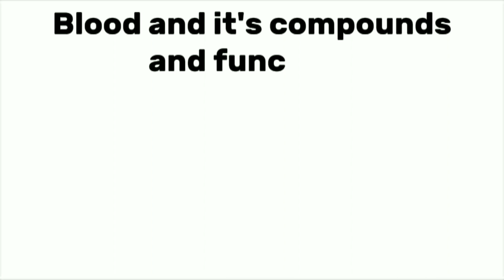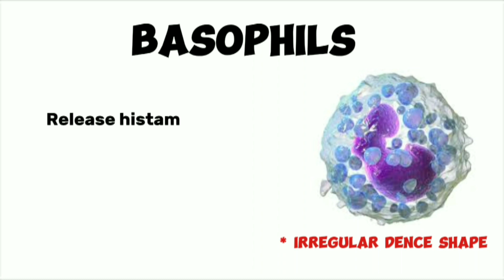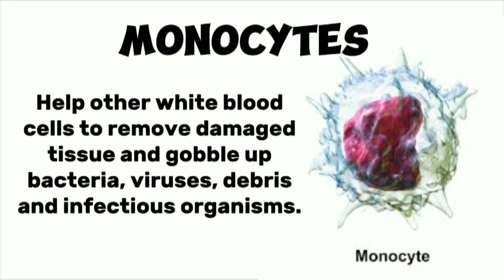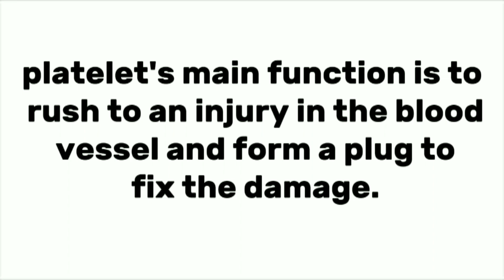Blood components and their functions | Blood production...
Components and Functions. Delve into the intricate world of blood, learning about its key components like red and white blood cells, platelets, and plasma. Discover how these elements work together to maintain bodily functions, transport oxygen, fight infections, and promote healing. Join us in unraveling the mysteries of this life-sustaining fluid!"